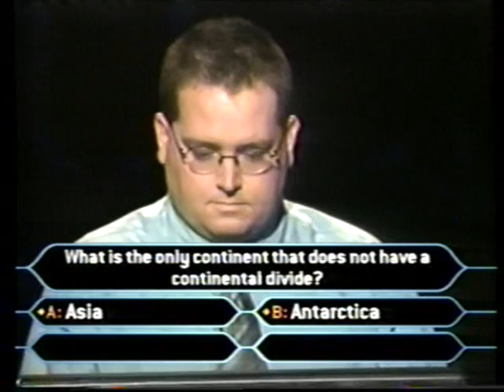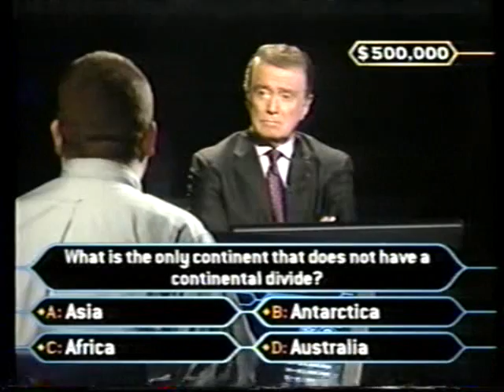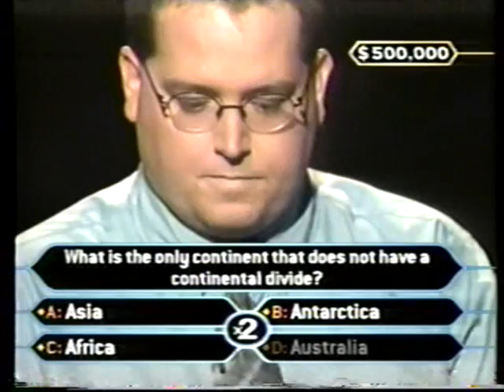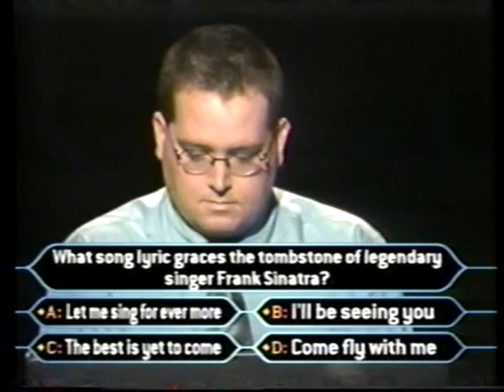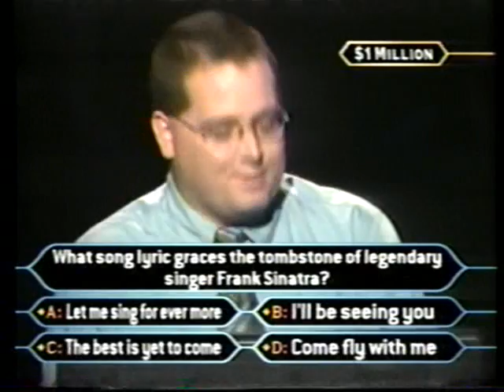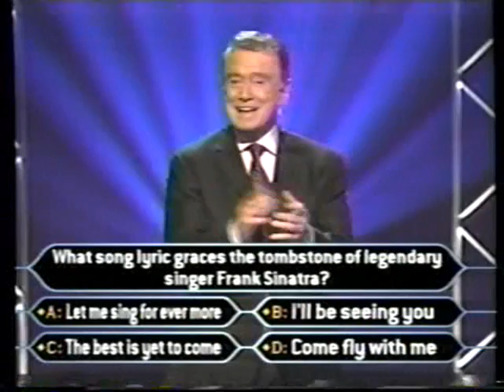3/3 Jason Carter on Super Millionaire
Jason Carter goes for $10 Million